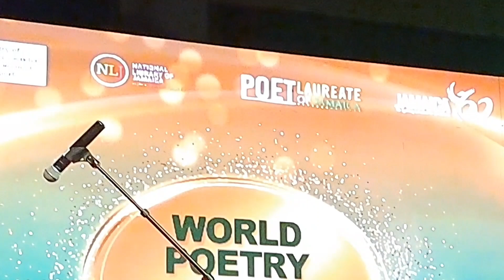The Ashe Company performs Reggae medley at Jamaica's World Poetry Day Celebrations. 2023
Ashe Caribbean Performing Arts Medley  at Little Theatre, Kingston  March 21, 2023.

The Ashe Company is committed to the preservation and renewal of Jamaican/Afro,Caribbean culture through "Edutainment"